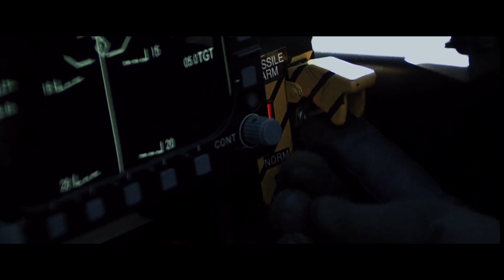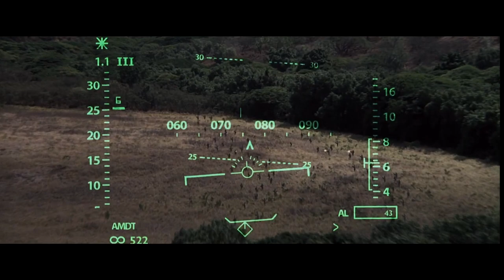Danger Close Air Support - Tears of the Sun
Tears of the Sun (2003)
Rent or own full movie

Useful Military History Guides:
Military History: The Definitive Visual Guide to the Objects of Warfare:

Battles that Changed History: